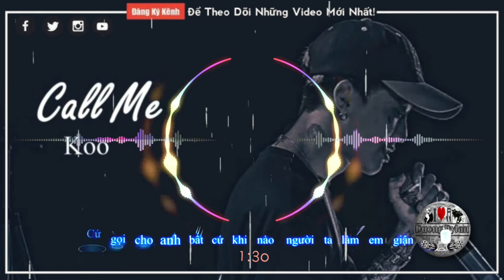Call Me- Koo- sub